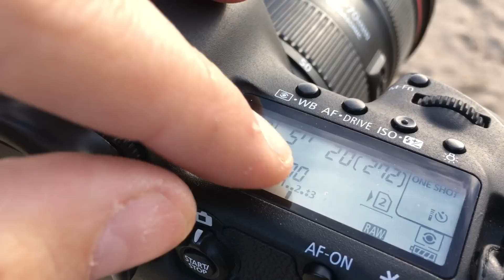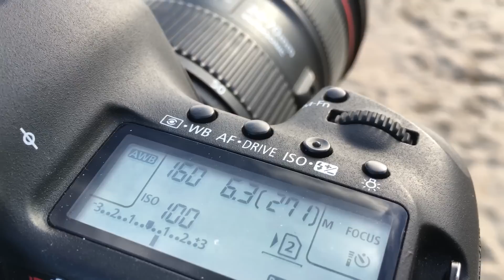Filtro de densidad neutra Heliopan ND Variable